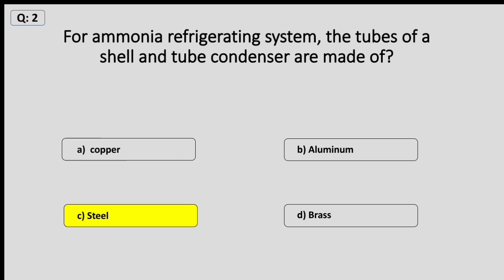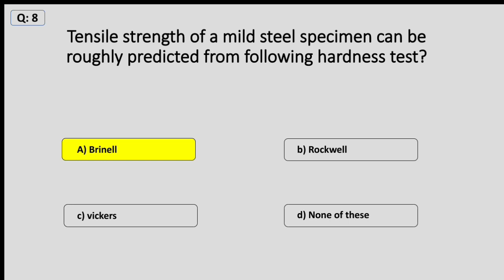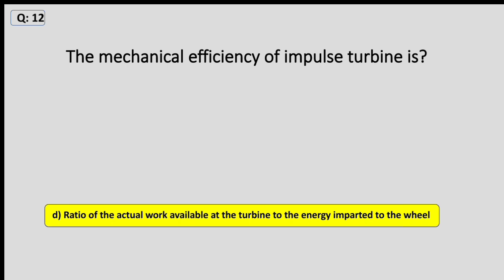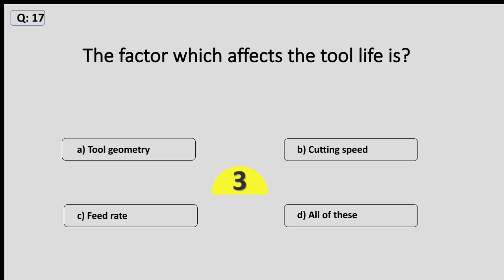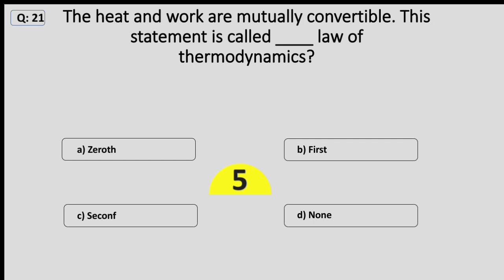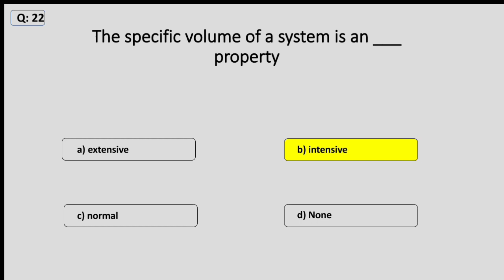Atomic Energy Mechanical Solved Paper 2022 | PAEC Hr1737 Past Paper | NESCOM CareerJobs1737 MCQs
Atomic Energy Mechanical Solved Paper 2022 | PAEC Hr1737 Past Paper | NESCOM CareerJobs1737 Solved paper mcqs 2022. Today in this video we will discuss Nescom Past paper for the post of Tech-II Mechanical Fabrication & fitter and Assistant Manager mechanical. if you are shortlisted for mechanical fabrication or Assistant manager Mechanical  written test then watch this video. mechanical engineering mcq for competitive exams and atomic energy test 2022.

Mechanical engineering mcq for Nescom
Hr 1737 written test mcqs 2022
PAEC Written Test 2022 Mcqs
Important Question mechanical
mechanical engineering mcq for interview of atomic Energy